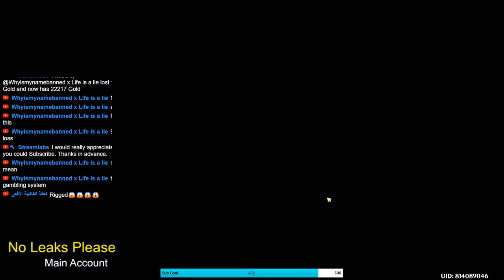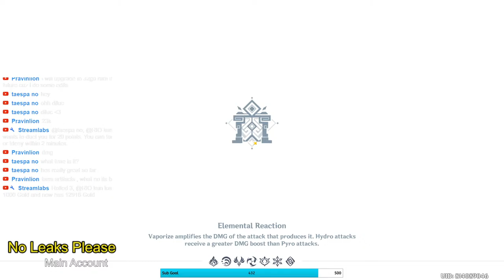Genshin Impact Live | Dailies, Exploration, and Chill | Day 64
Genshin Impact Gameplay. Simple And Chill Stream.

My Mobile Device: Realme X2 Pro
PC Specs :

Motherboard : Gigabyte B550 Gaming X V2
CPU : AMD Ryzen 5600X
GPU : Gigabyte Aorus Rtx 3060 Ti Elite
RAM : T-Force 8 GB x 2 3200Mhz

About Game:
Genshin Impact takes place on the fictional world of Teyvat, which is home to several nations. Each nation is associated with an element and worships a god associated with that element. A pair of twins arrive on Teyvat in the distant past, but are barred from leaving by an unknown god. After trapping one, she seals the other for some time. After the sealed twin, who is referred to as the "Traveler", awakens, they travel across Teyvat with their newfound companion, Paimon, to look for their twin.